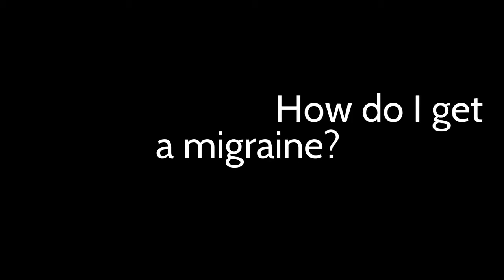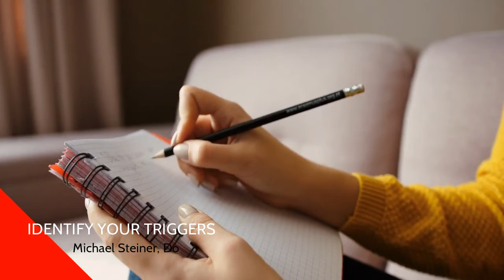Migraine and Headaches by Michael Steiner, DO